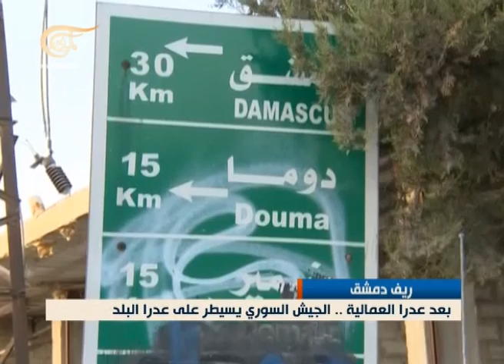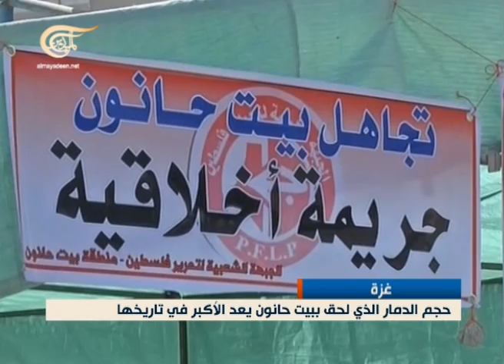نشرة الأخبار المسائية - 2014-09-27